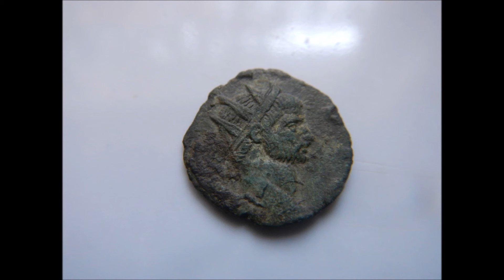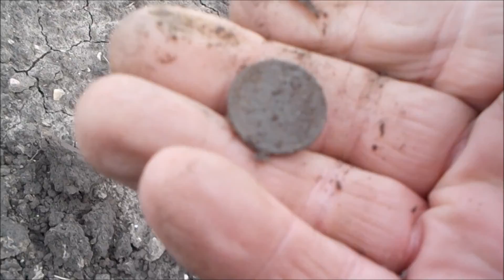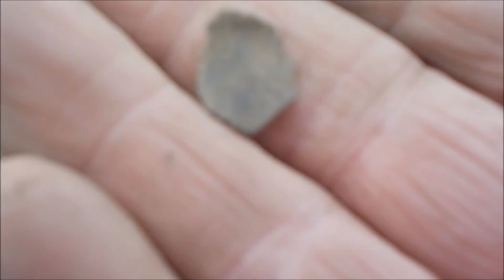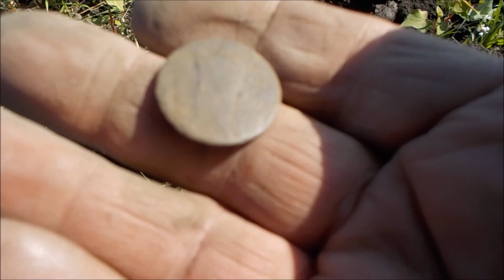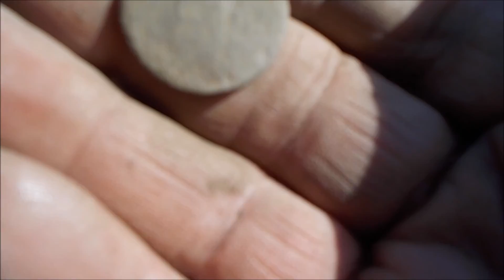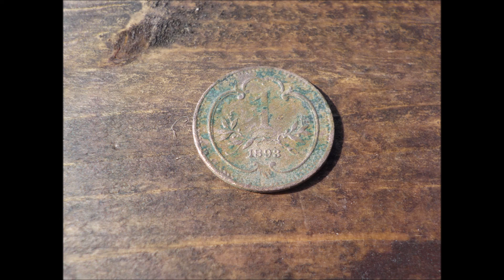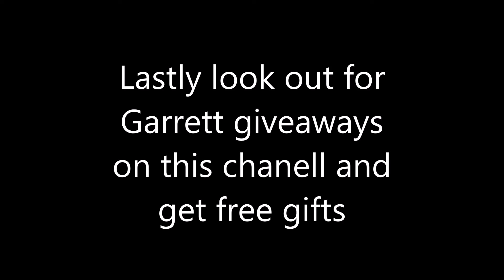The last days of September Hunt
Well winter is on the way and the crops have been harvested ,this is traditionally the metals detectors best time .We are coming to the end of our best permissions now and must find new lands to hunt .Maybe we can come up with some surprises before the winter takes hold .